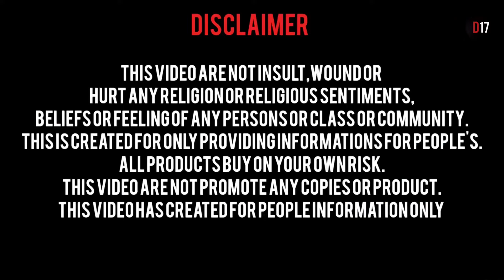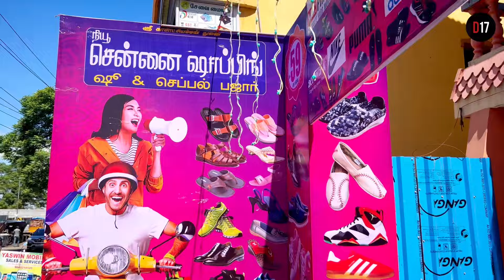brickenstock just ₹449|kids slippers and shoes for ₹59|ladies slippers ₹150|ladies tops just ₹249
New Chennai shopping Su and chappal bajar 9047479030

Near guduvanchery railway station

This video are not insult,wound or hurt any religion or religious sentiment,beliefs or feeling of any persons or class or community.This is created for only providing informations for people.You need to get proper training and knowledge about bussiness.All products buy on your own risk.This video are not promote any copies or product.This video are created for people information only

D17 is only providing you market information regarding different products and materials.And customers be alert while  purchasing the goods.it will be your responsibility to check the quality before buying any goods and for any profit or loss.D17 and youtube will not be responsible for anything.Kindly be careful before purchasing any goods